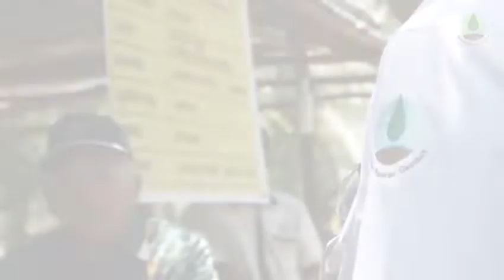Selamat Menunaikan Ibadah Puasa Ramadhan 1440H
Alhamdulillah kita masih dipertemukan dengan bulan Ramadhan tahun ini.

Segenap insan Badan Restorasi Gambut mengucapkan:

Selamat menunaikan ibadah puasa Ramadhan 1440 H.

Semoga berkah Ramadhan menjadikan kita tetap mawas diri untuk menjaga hati, lisan dan perilaku dalam bermasyarakat dan menjaga ekosistem gambut.